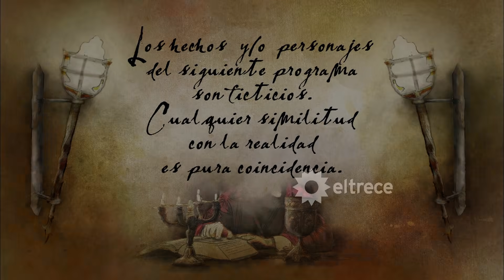HEREDEROS DE UNA VENGANZA - Capítulo 179 - ALTA DEFINICIÓN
Regina sigue secuestrada y va ser usada por el Dr.Shultz para hacer otro de sus experimentos. Ella delira pero está consciente y le ruega que la suelte. Rafael llega hasta el lugar para aclararle a Regina que no tendrá piedad con ella y Regina no se queda callada le aclara que él es un experimento fallido.    Lucas extorsiona  a Paula con llamado telefónico. En esa comunicación le asegura que sabe que está esperando un hijo de Benicio y que si no lo ayuda a rescatar a Berlanga, esa verdad puede salir a la luz. Ella comprende la extorsión y decide ayudarlo. Para eso, lo lleva hasta el lugar donde tiene atado a Berlanga para que lo libere.
Vicente acepta el trato de Octavio y se declara culpable del genocidio de las Barracas. Pero a cambio de la libertad de su nieto, Vicente tuvo que hacer pública esta mentira. El ex intendente mintió y se hizo pasar como el líder de una misión que busca  una purificación en Vidisterra y esto significa, separar a los puros de los impuros y fundar una nueva raza. Del otro lado de la pantalla, nadie podía creer lo que estaba diciendo.    Mercedes está preocupada por Vicente y por Regina. Ella valora que los dos hayan arriesgado su vida para salvar a Ian y que ahora estén en problemas. Antonio duda de la inocencia de Vicente, pero no de la Regina. Si bien no pueden salir a la calle, él, tranquiliza a Mercedes  y le asegura que se encargará de buscar a Regina.